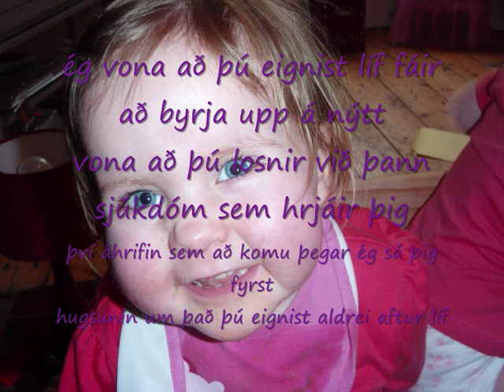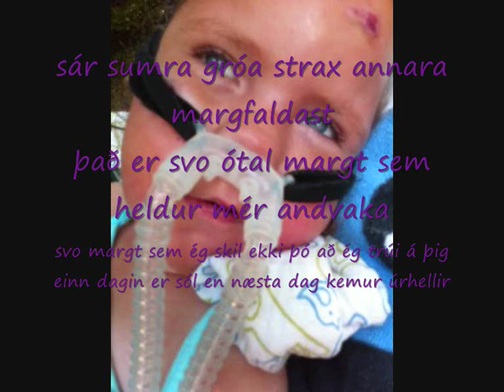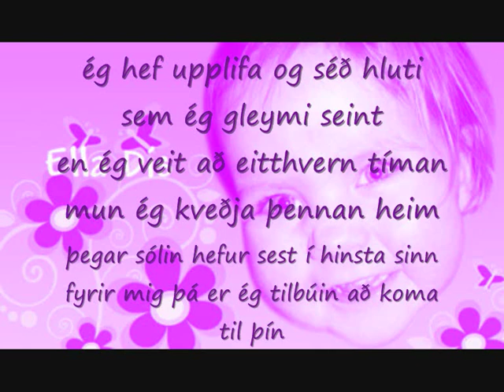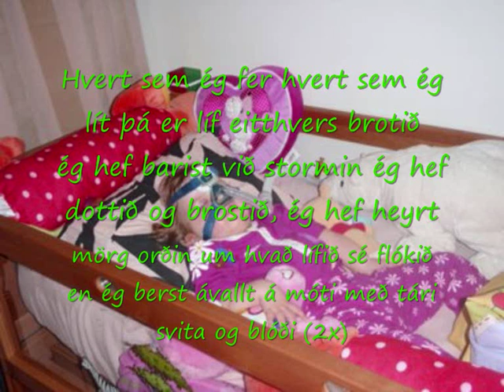Í Gegnum Storminn ( Tileinkað Ellu Dís ) - Orri err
Texti: Orri Err ( Orri Rafn Sigurðarson ) prod. ManniH Tekið upp On&on Studíó Orri err á feisbok Ég samdi þetta lag til styrktar Ellu Dís og fjallar lagið um erfiðleika og hluti sem margir upplifa og hugsa um í gegnum lífið það á enginn skilið svona erfitt líf Styrktarreikngur til stuðnings Ellu Dís
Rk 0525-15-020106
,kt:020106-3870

Ég hef fundið fyrir tárum streyma niður andlitið
því guð minn hefur tekið þig frá mér og falið þig
hvað get ég gert , ég spyr þig og krefst
að þú svarir mér hví legguru svona  unga sál í rest
það er svo margt í þessum heim sem gæti verið betra
eins og líf ungra stelpu sem er rétt svo fjagra vetra
og það svíður og stingur að geta ekki hjálpað til
en bænir eru sterkar svo ég bið fyrir þér Ella Dís
ég vona að þú eignist líf fáir að byrja upp á nýtt
vona að þú losnir við þann sjúkdóm sem hrjáir þig
því áhrifin sem að komu þegar ég sá þig fyrst
hugsunin um það þú eignist aldrei aftur líf
en ég trúi því að þetta sé aðeins tímabil
að lækning muni finnast og þú náir að standa upp á ný
svo ég bið þig elskulegi faðir minn
taktu skýin frá sólinni og læknaðu barnið þitt

Hvert sem ég fer hvert sem ég lít þá er líf eitthvers brotið
ég hef barist við stormin ég hef dottið og brostið
ég hef heyrt mörg orðin um hvað lífið sé flókið
en ég berst ávallt á móti með tári svita og blóði

Hefuru eitthvern tíman þurft að upplifa sársaukan
horft á örin verða að sárum áður en þú sérð dauðan
hvers vegna er lífið svona ósanngjarnt
af hverju lenda sumir í vegi flókinna ófara
sár sumra gróa strax annara margfaldast
það er svo ótal margt sem heldur mér andvaka
svo margt sem ég skil ekki þó að ég trúi á þig
einn dagin er sól en næsta dag kemur úrhellir
hef misst góðan vin sem kvaddi fyrir þig
en engin skilur hvers vegna þú tókst hann til þín
svo ég spyr, hvers vegna er reiðin og depurð
af hverju er lífið ekki ávallt eintóm fegurð
ég hef upplifa og séð hluti sem ég gleymi seint
en ég veit að eitthvern tíman mun ég kveðja þennan heim
þegar sólin hefur sest í hinsta sinn
fyrir mig þá er ég tilbúin að koma til þín

Af hverju er lífið svona ósanngjarnt
á ég að óttast það eða er það til að móta man
af hverju er lífið svona flókið
svo að hjartað berst í brjósti þér til að berjast á móti
og gefa þér styrk gefa þér þor og vind
því þessi litla mynd í huganum um fullkomið líf
snýst hring eftir hring og þú finnur fyrir því
að lífið er ekki alltaf fullkomið eins og þú hélst áður fyrr